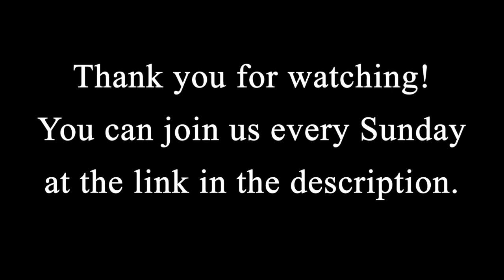Prosperity: What Is It?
The “Law of Prosperity” has become a buzz-phrase in today’s world.  We see it taught in “Spiritual academy” settings, touted in self-help books, hear it invoked on TV, and even by mainstream Christian organizations, yet many people employ it on the most shallow of levels.  Let’s explore what “prosperity” really means.    Is it just about stuff, money?  What is “Spiritual Materialism?” What is the “Law of Prosperity?”  How does it work, or does it?  What does it mean to “manifest good” in your life?  What else do we “manifest”?